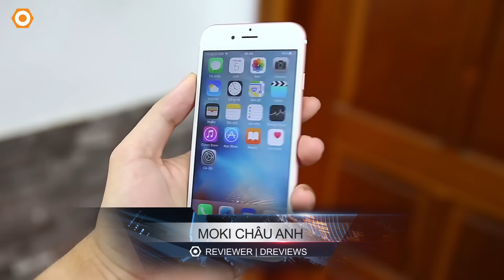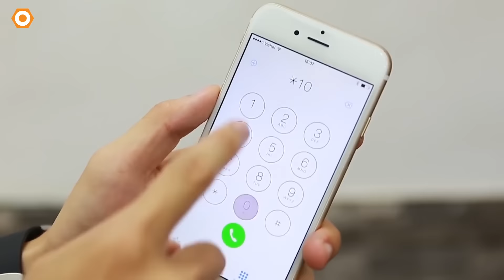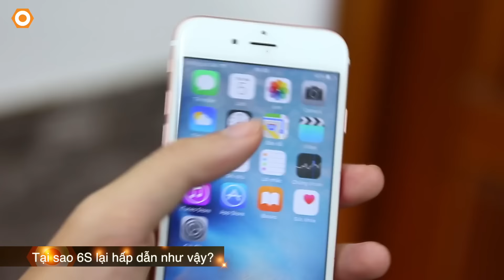iPhone 6S lock cũ giá 6tr: Có nên mua hay không?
Apple luôn mạnh mẽ với hiệu năng cao, thiết kế sang trọng với kim loại nguyên khối cùng nhiều tính năng thông minh nổi bật. Iphone 6S là smartphone mạnh thứ 2 sau bộ đôi 7/7Plus thế hệ mới và hiện nay là thời điểm sáng giá để sở hữu đứa con cưng này của Apple. Hôm nay, Dreviews sẽ đem đến cho các bạn thêm lựa chọn phù hợp túi tiền đại đa số người dùng với iphone 6S lock QSD chỉ với giá hơn 6tr, quả thực ko thể bỏ qua tại DDTM!!!